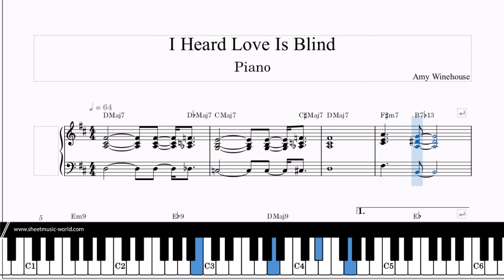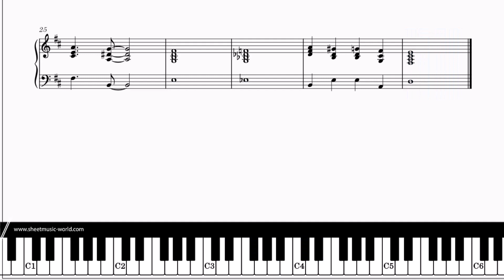I Heard Love Is Blind - Amy Winehouse - Piano (Tutorial Piano, Sheets Score)